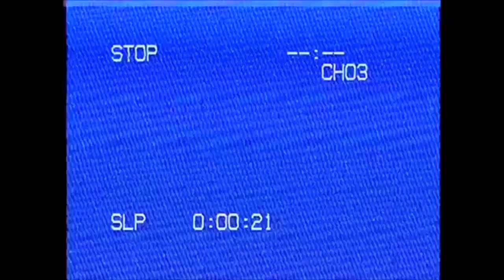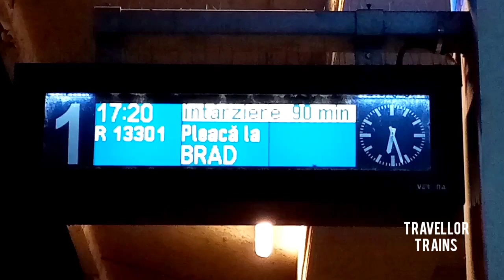Plecarea primelor automotoare Siemens Desiro (Săgeata Albastră) în direcția Gurahonț respectiv Brad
EN: The departure of the first Siemens Desiro (The Blue Arrow) in the direction of Gurahonț and Brad

RO: Inițial, ambele automotoare trebuiau să sosească cu IR1733 Timișoara Nord - Baia Mare, însă unul dintre acestea a întâmpinat probleme pe drum. Din acest motiv a fost adus un alt automotor atașat trenului R3117 Timișoara Nord - Oradea care ulterior va fi atașat trenului R13301 cu plecarea în direcția Brad

EN: Initially, both DMUs should have arrived with the IR1733 Timișoara - Baia Mare train, but one of the DMUs encountered some problems  down the road. Because of that, another DMU have been brought and it was attached to the R3117 Timișoara - Oradea train and it was later attached to the R13301 Arad - Brad train